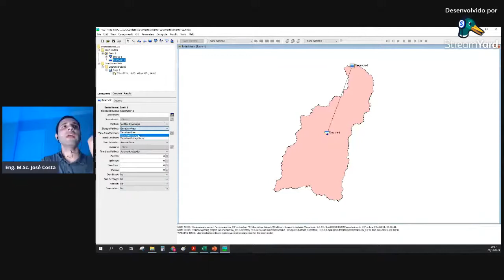COMO CONFIGURAR DISPOSITIVOS DE SAÍDA DE UMA BACIA DE DETENÇÃO NO HEC-HMS?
CONFIGURANDO A SAÍDA DE UMA BACIA DE DETENÇÃO NO HEC-HMS

As bacias de detenção possuem dispositivos de saída conhecidos como descarregadores de fundo e vertedores de crista.

Quando vamos modelar uma bacia de detenção no HEC-HMS para amortecer uma determinada vazão de pico, precisamos configurar estas estruturas, para que o software entenda quais dispositivos temos ali e suas respectivas capacidades hidráulicas.

Uma das opções mais usuais é trabalhar com a opção "Outflow structures", visto que nesta opções temos dispositivos padrões e conhecidos, o que facilita o processo de modelagem.